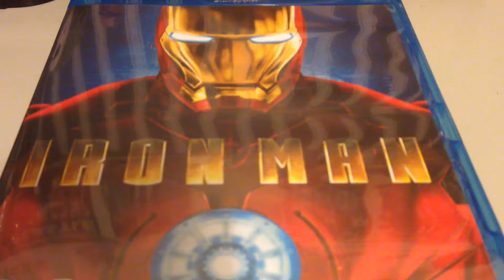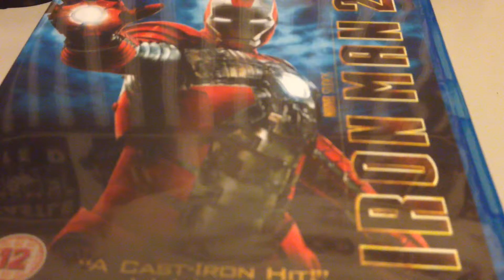The Box Set Experience - Iron Man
Blu ray box set featuring all three iron man movies.